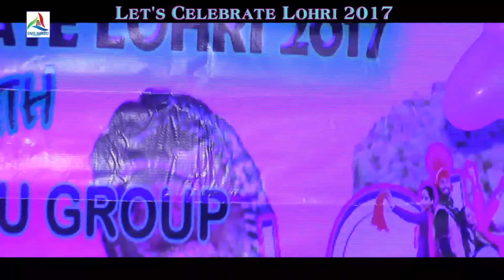Full Episode II Let's Celebrate Lohri 2017 II Lohri Special Episode II Happy Lohri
Let's Celebrate Lohri 2017 Singer:- Sunder Singh , Master Prince, Fauja Sain Pardesi, Sunil Chauhan and Satish (Sumi) Dixit II Anchor Payal Sharma II Video Director :- C.L. Chauhan II Vishnu Sharma II SMS NIRSU
Sponser By :- SHEEES NGO